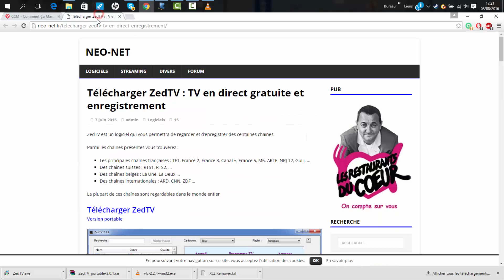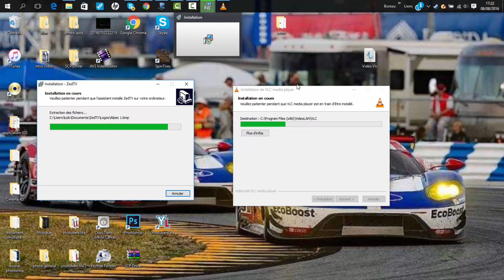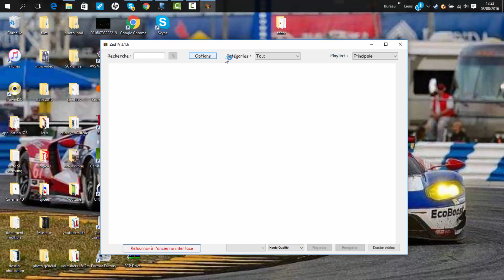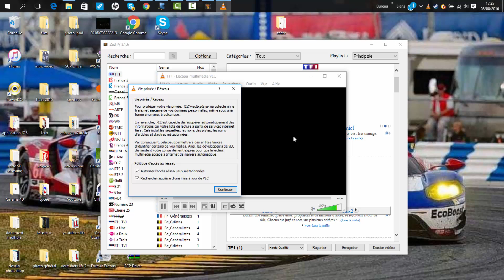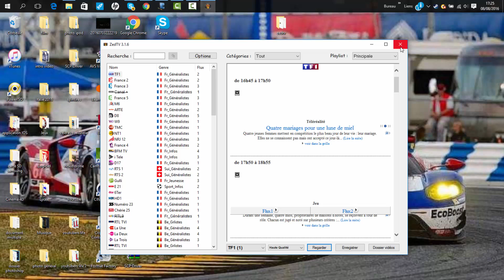| TUTO | Avoir la TV sur son PC avec VLC + Zed TV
Bonjour l'internet, on se retrouve aujourd'hui pour un nouveau tuto pour cela il vous faudra télécharger Zed Tv et VLC et je vous mettrais les 2 liens dans la description.
J’espère que ce tuto vous sera utile et qu'il vous plaira.
Si vous avez des conseil n'hésitais pas a m'en donner je prend tout.

Liens utiles

PS : Si vous avez des questions j'y répondrais